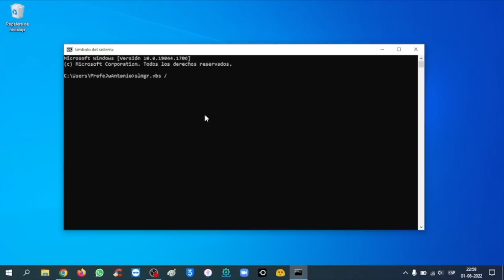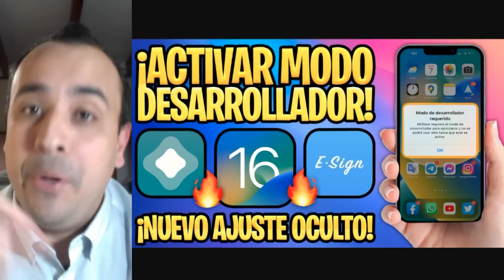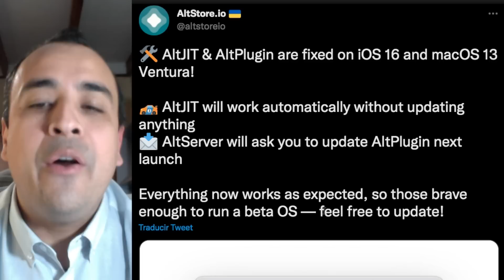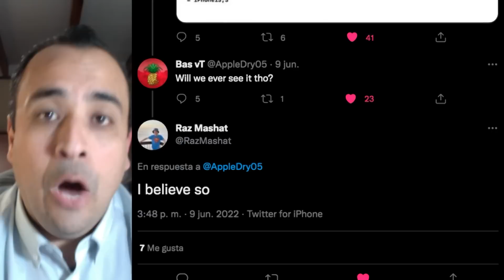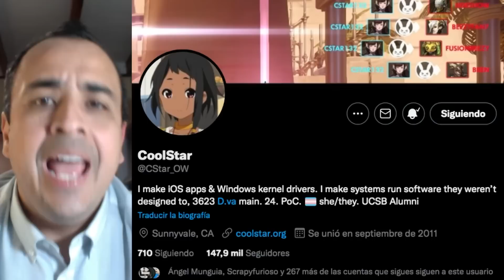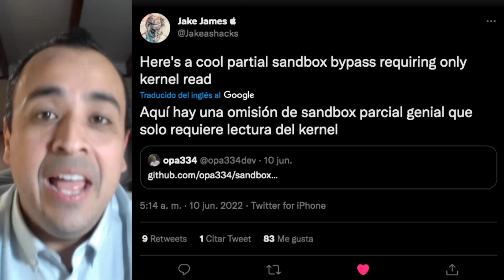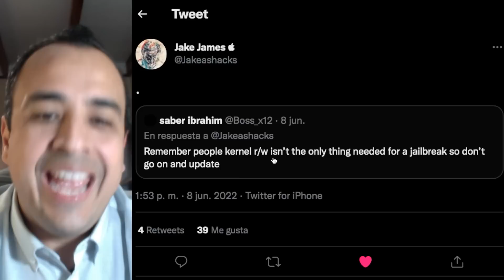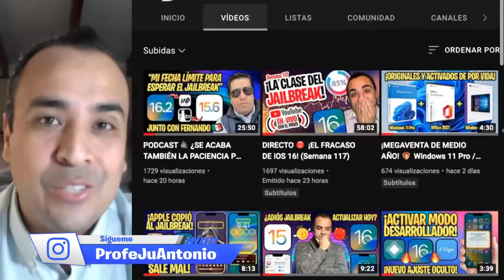¡ESTO ES GRANDE Y PARA iOS 15.5! 🔥 NUEVO LOGRO PARA EL JAILBREAK ¿CUÁNDO SERÁ LIBERADO? (_simo36)